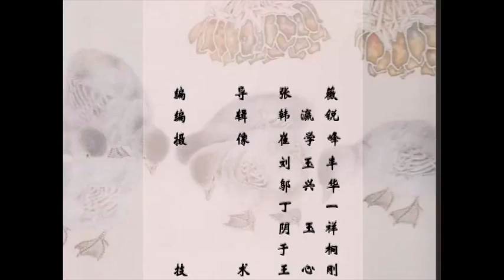37 苏百钧005 006